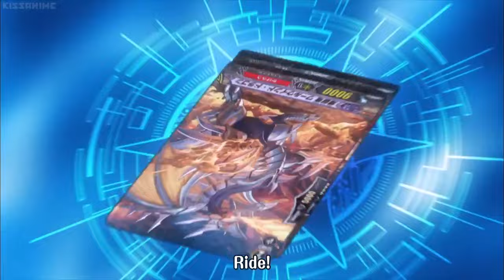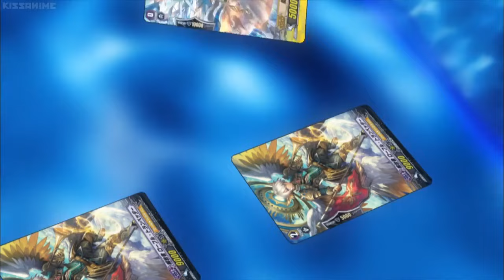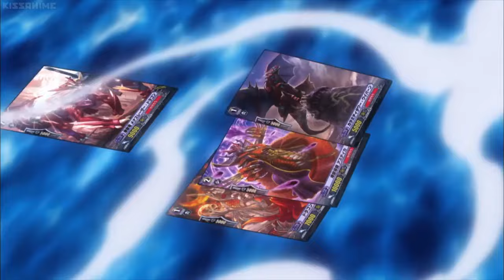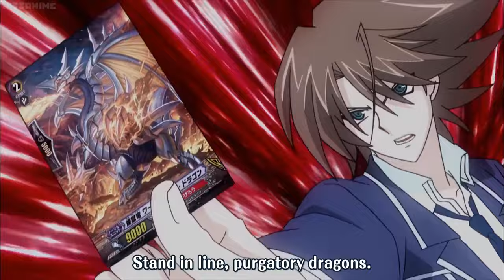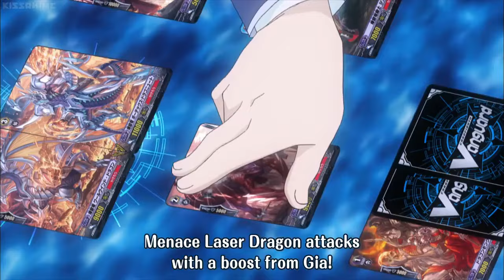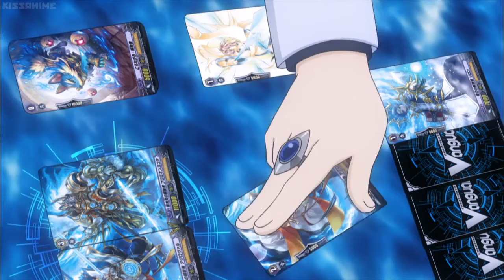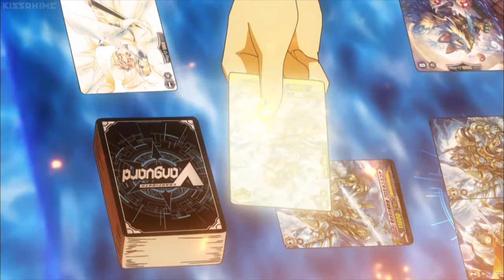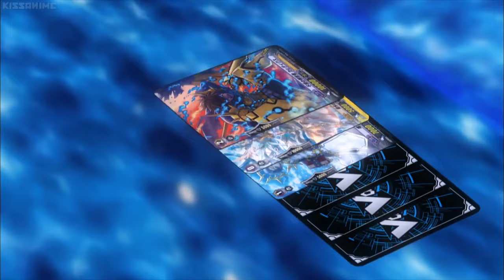Blush Flame Liberator, Prominence Core vs Perdition Dragon, Vortex Dragonewt (Sub)